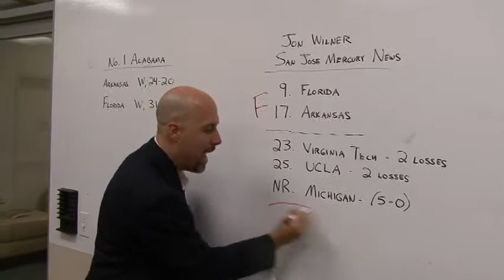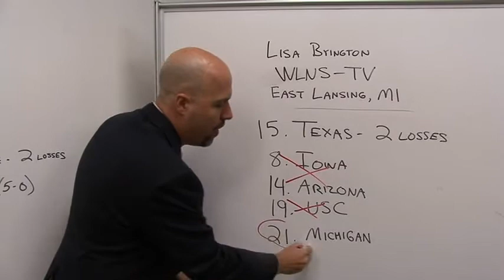College football: Breaking down the AP Poll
Some voters are ranking two-loss teams ahead of undefeated Michigan. This upsets J. Darin Darst very much. He breaks down votes from a few participants in the Associated Press.

Get the CBS app for Apple & Android devices.